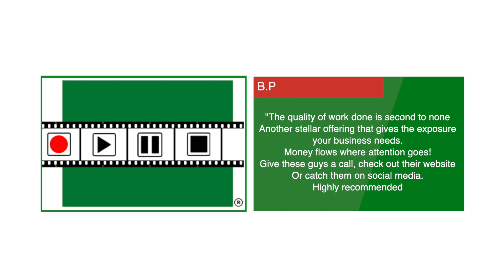What You Say About Us. BP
What You Say About Us